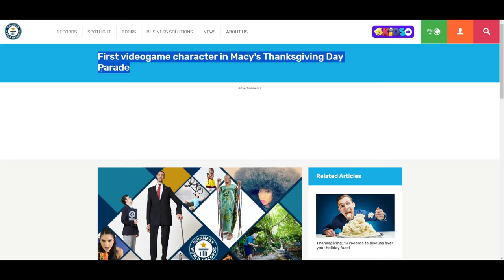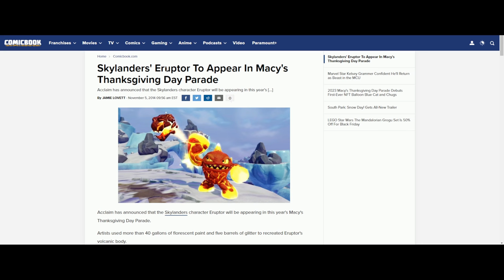Video Games and the Macy's Thanksgiving Parade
The Macy's Thanksgiving Day Parade has become a very long-standing tradition in New York each year. Of course with a long-standing history comes a very interesting history, and I wanted to specifically take a look at the video game characters who have been featured in the parade over the years. Turns out there is more to this history than what there might seem. From forgotten characters, to false world records, to the iconic balloons, I want to talk about it all! Happy Thanksgiving everyone (and if you're not American...uhh. happy November 23rd!!)

"Maple Treeway" from Mario Kart Wii
"All-Star Rest Area" from Super Smash Bros. Melee